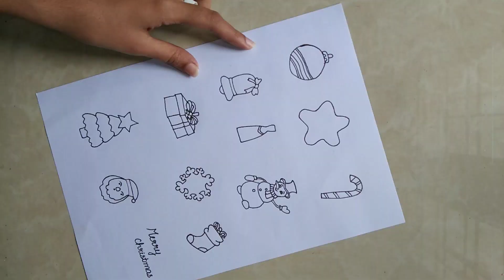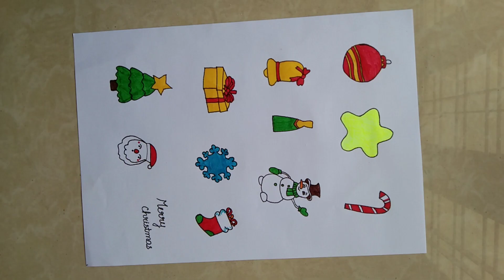😱Xmas stickers ഈസി ആയി ഉണ്ടാക്കാം😉💃⛄|DIY|Crafts|Xmascrafts|Christmas special|Malayalam|C & S Vlog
Heyy... ❤️

               Today, we can make some Xmas special stickers 🥰... Please try it out...

Thankuuu ❤️